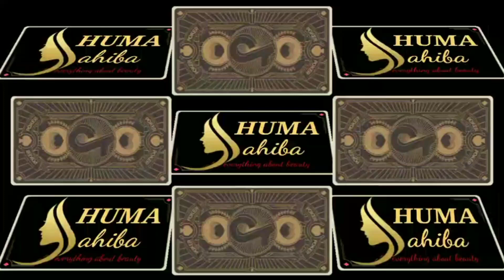White Eye Makeup ideas for Girls / Inspired White Eye Makeup Look / Eye Makeup Look / Tutorials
Hey friend's,,
It's me Huma Sahiba,,
Today I'm here a New beautiful white Eye Makeup ideas for girls..
It's beautiful and easy Eye Makeup ideas... ..
The brilliant thing about white eye makeup is that it looks beautiful on every part of your eye. Leave your lids alone and blend your white shadow along the lower lash line. It's OK if the shadow drops off a bit, you want a softer look compared to a crisp line...

Beautiful Blue Eye makeup ideas / Blue Eye makeup ideas for beginners / Eye makeup / Eye makeup idea